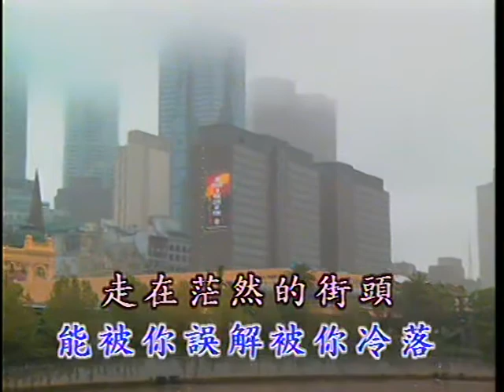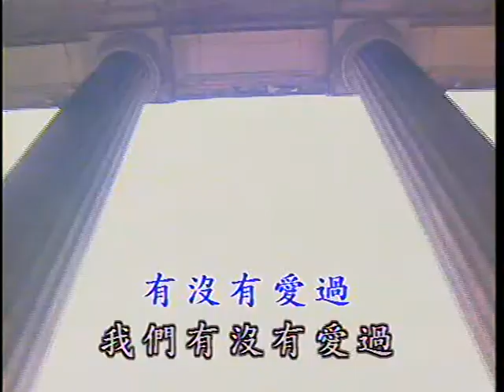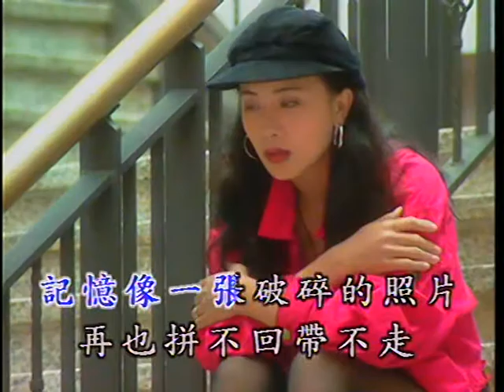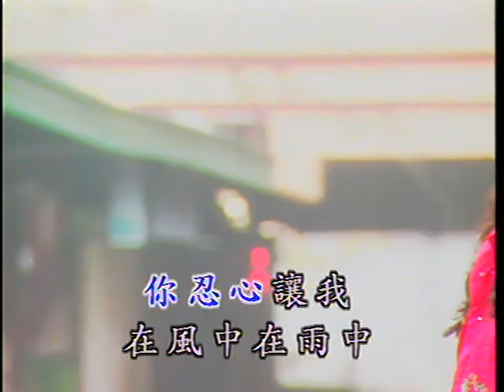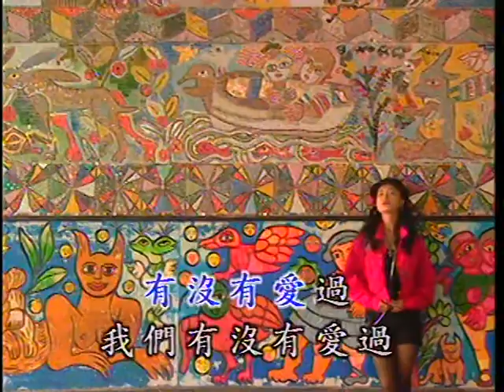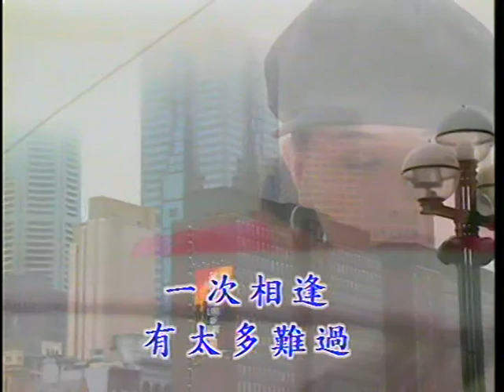我们有没有爱过 Wo Men You Mei You Ai Guo (優必勝 U-Best Production - DVD版)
Title : 我们有没有爱过 Wo Men You Mei You Ai Guo
Original Singer : 任洁玲 Ren Jie Ling
Lyric 作词 ：陈乐融 Chen Yue Rong
Composer 作曲 ：陈美威 Chen Mei Wei
Album : 优必胜國語金曲精选 3 (U-Best Chinese Golden Hits Selection Vol. 3)
Track : 11
Year Released : 1995